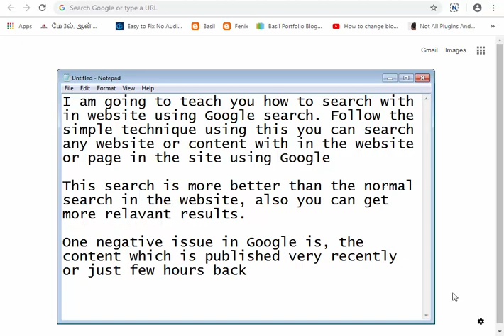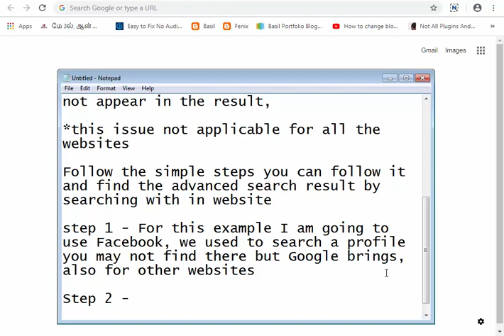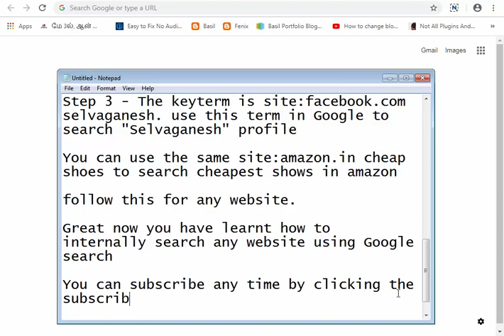How to Search All Pages Within a Website Using Google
In this video you will learn a simple code on how to search text inside all pages from one website with google